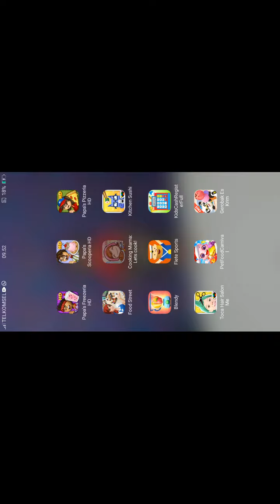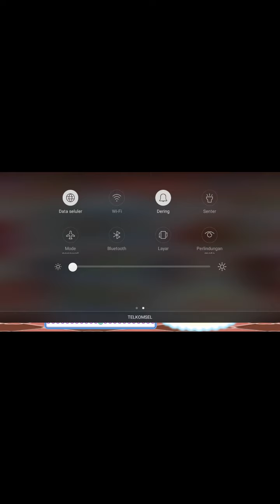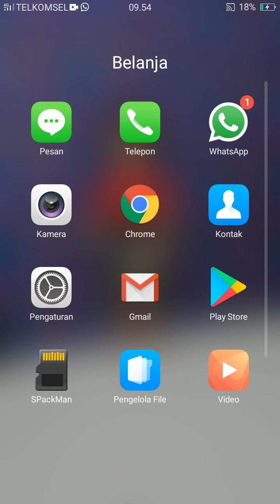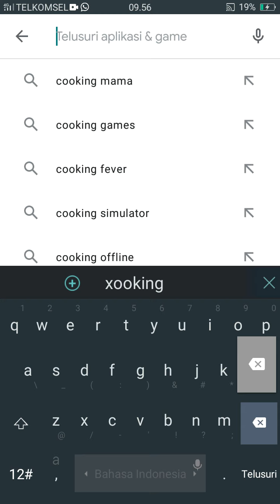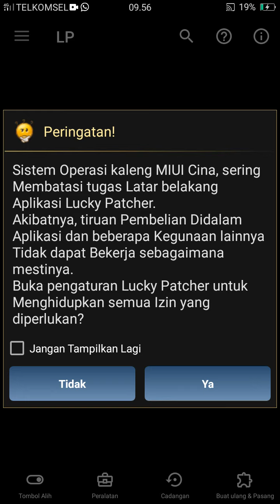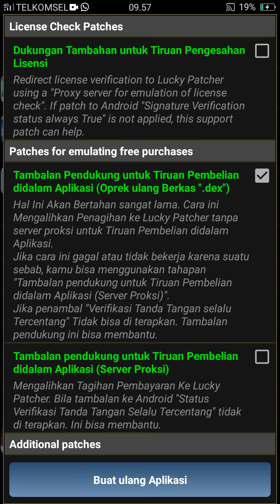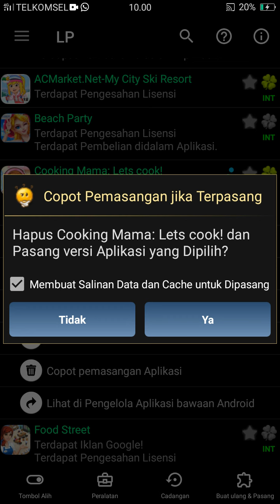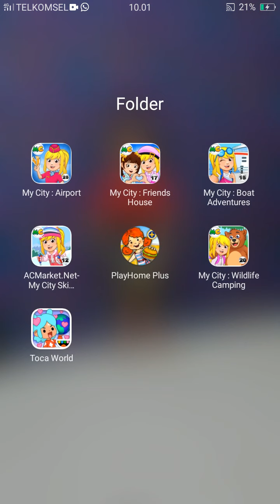cooking mama lets cook unlocked receipes (kebuka semua menu masakan)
cooking mama gratis terbuka semua resep